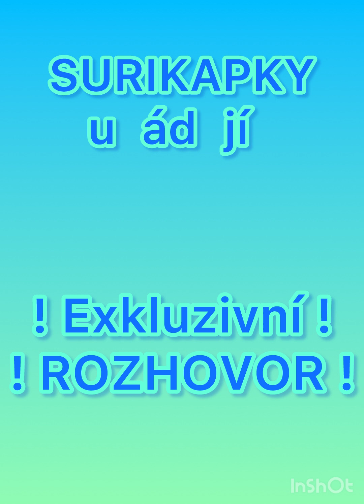Surikapky - rozhovor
Krásný rozhovor o vodě!